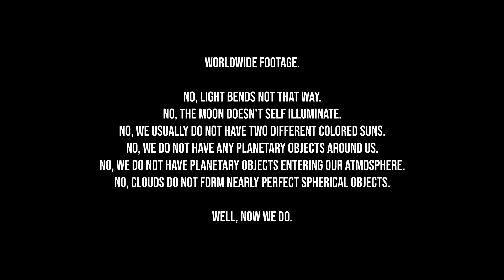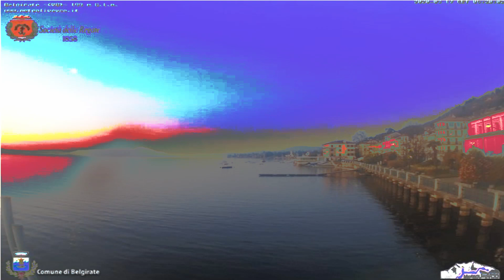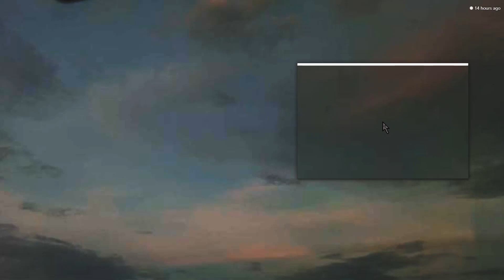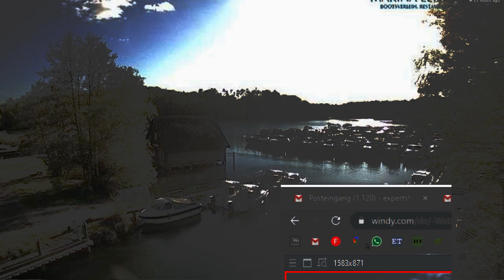No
Worldwide footage - sky madness.

Thanks!